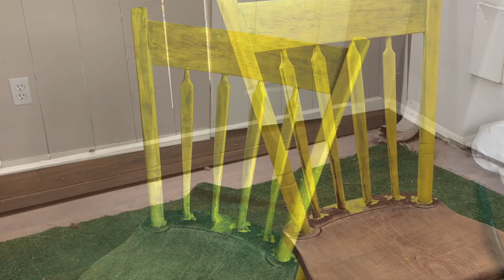DIY 1 / restore old chair with new paint / Làm mới chiếc ghế cũ bằng màu sơn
Hello friends :) We're been busy moving, and these days I do paint on walls and furnitures but not on canvases.  Still I want to show you what you can do with a little bit of paint and a paint brush.  To me, art isn't strictly limited to the surface of a canvas.  Art is limitless and as long as you can think creatively and put those thoughts into your creation, then it's Art !

Hope you'll enjoy a little "artsy" DIY project of restoring an old free chair that Í've picked up.  Thanks so much for your continued supports.